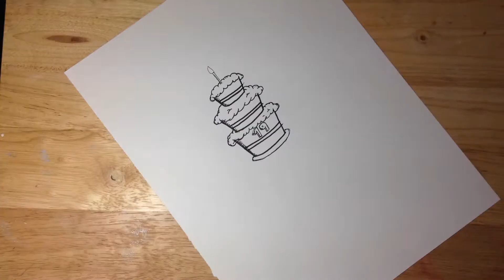Happy Birthday to Me!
Song:   OMFG - Hello

Steadler Artist Markers